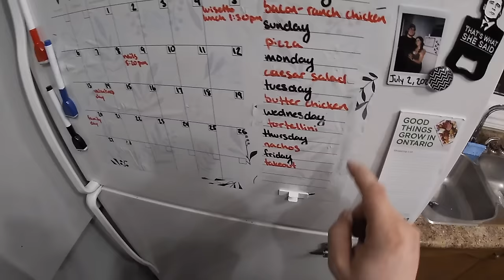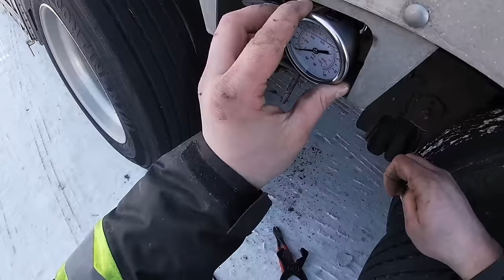Day In The Life Of A Heavy Diesel Mechanic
Come join me throughout my day

Unfortunately I was not able to film the first part of the day but did manage to get a little bit of footage